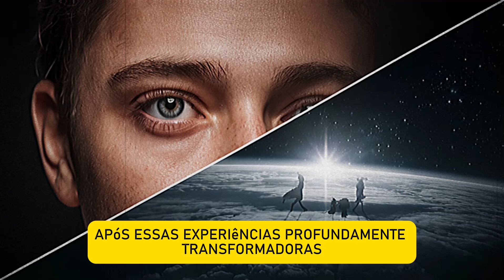Código Ancestral Decifrado: A Mensagem Oculta no seu DNA que Revela seu Propósito de Vida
Será que existe uma mensagem oculta no seu DNA que pode revelar o verdadeiro propósito da sua vida? Neste vídeo, exploramos o fascinante conceito do código ancestral que, segundo teorias, está presente no nosso DNA. Descubra como cientistas e pesquisadores estão decifrando essa mensagem misteriosa, e como ela pode influenciar suas escolhas e seu destino. Prepare-se para uma jornada de autoconhecimento e revelações profundas que podem mudar a forma como você vê a vida e seu papel no mundo.